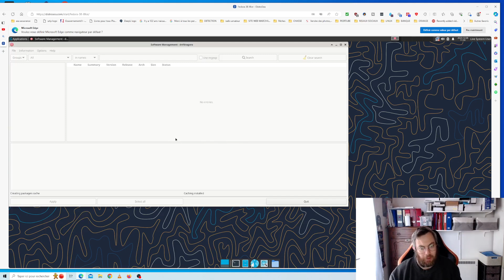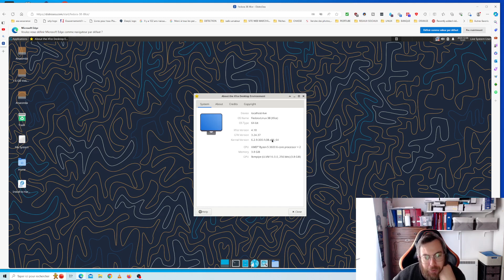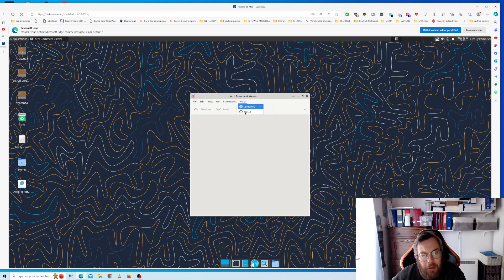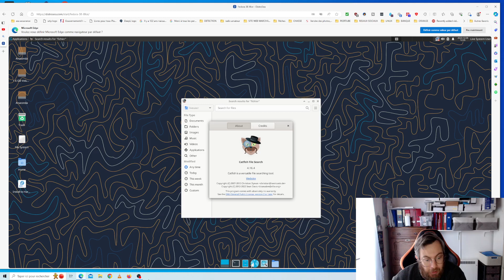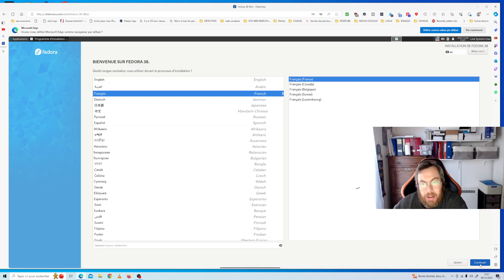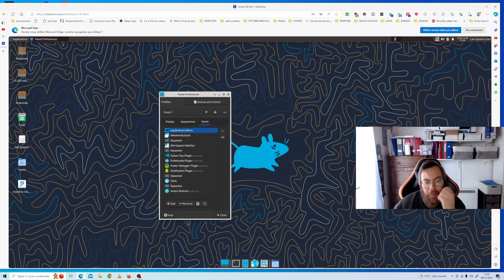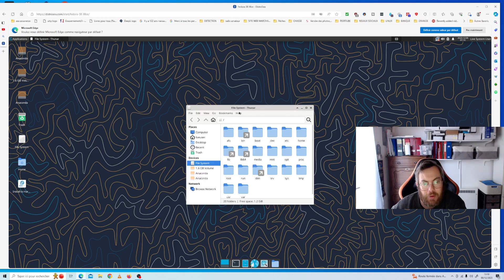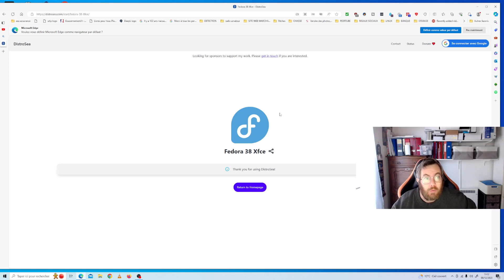Fédora 38 bureau xfce test et présentation marcpecheo3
une distro qui marche bien celas fais plaisir .